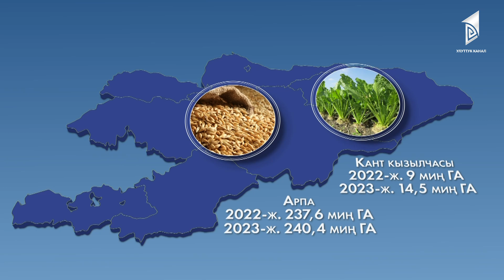Быйыл кайсы өсүмдүк көп өстүрүлөт?